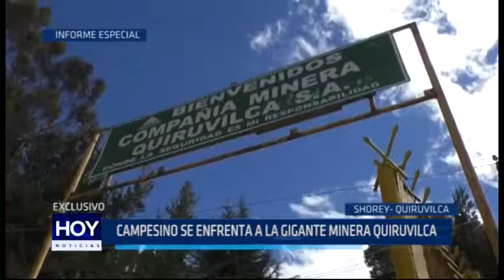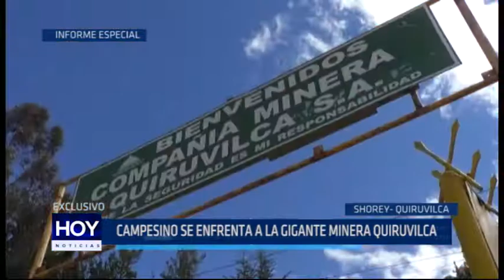Informe Especial: Campesino se enfrenta a la gigante minera Quiruvilca